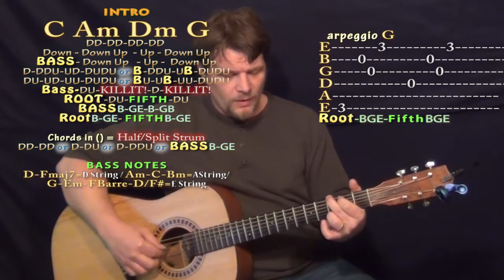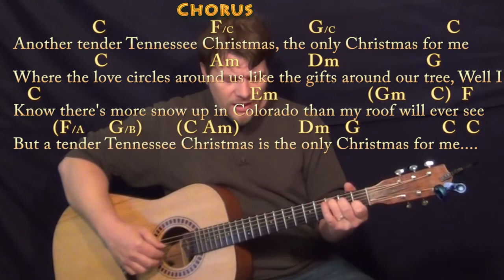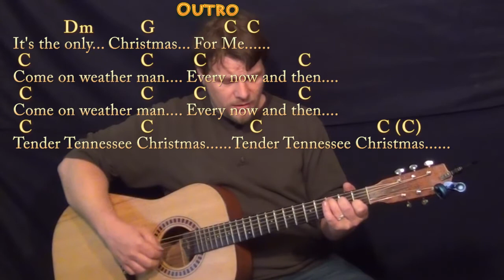Tennessee Christmas - Fingerstyle Guitar Cover Lesson in C with Chords/Lyrics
REAL KEY: Alabama does this in G but I like the C Major for my voice. G Major cover .Please LIKE, SHARE, and SUBSCRIBE if this was a help to you! Woohootiehoo and Best of luck! TALKING WITH THE GUITAR

PLAYLISTS FROM MUNSONMUSICLIVE:
MUNSONCOVERS GUITAR LESSONS ... TENNESSEE WALTZ CHART ... IM IN A HURRY AND DONT KNOW WHY CHART ... TENNESSEE CHRISTMAS G MAJOR ...TENNESSEE CHRISTMAS - C MAJOR ...